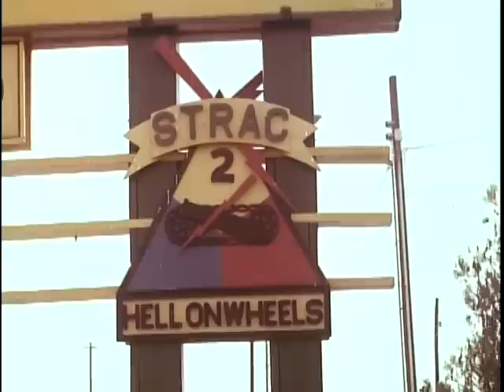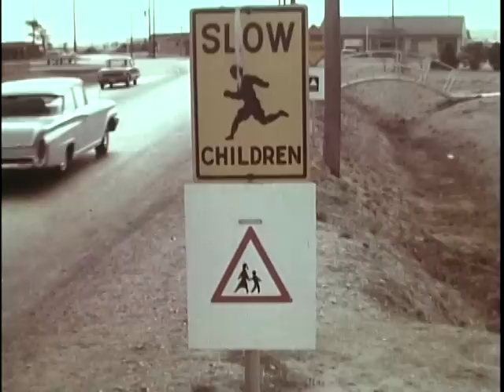Big Picture: Point of the Speak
Big Picture: Point of the Speak - National Archives and Records Administration   - ARC Identifier 2569823 / Local Identifier 111-TV-608 - DVD Copied by Thomas Gideon - Department of Defense. Department of the Army. Office of the Deputy Chief of Staff for Operations. U.S. Army Audiovisual Center. (ca. 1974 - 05/15/1984). In October of 1963, the largest trans-oceanic Army-Air Force deployment ever made was translated from blueprint into fact...This was "Exercise Big Lift"- a maneuver whose scope challenged military minds and fired the imagination of the entire country. Big Lift was designed to prove the U.S. military capability of quickly dispatching joint strike forces anywhere in the world. This week's THE BIG PICTURE, "Point of the Spear," takes the viewer every step of the way in this exciting peacetime military adventure.